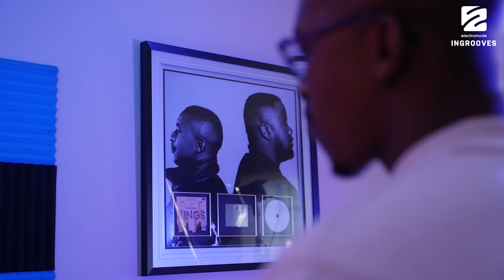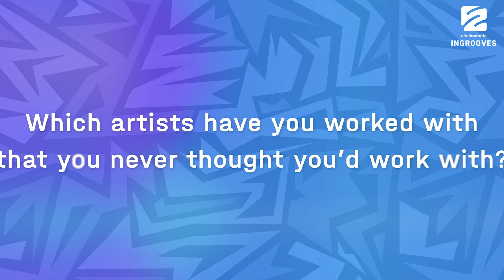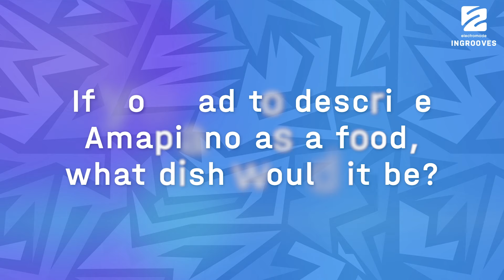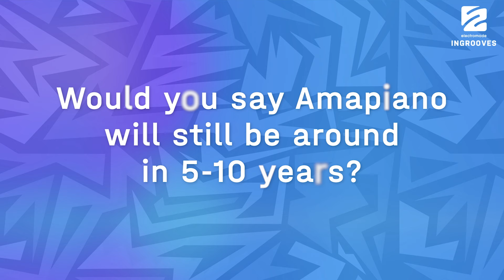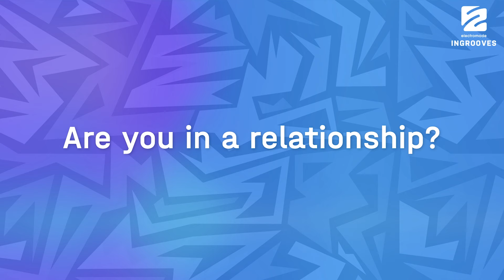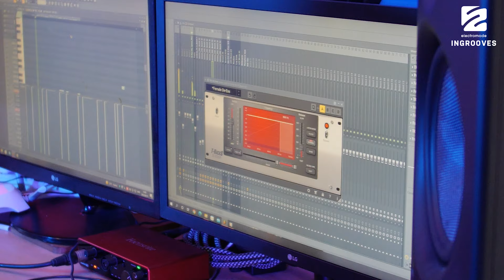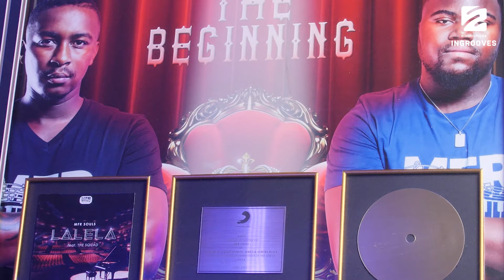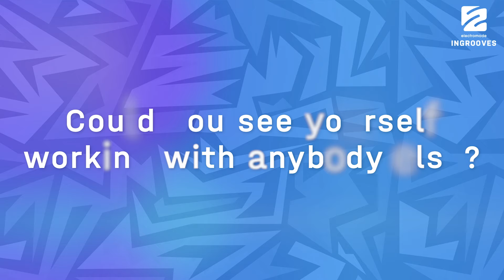Behind AmaPiano - MFR Souls | S01E01 | We chat with MFR Souls about AmaPiano and their own careers.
Welcome to this, the 1st episode of Behind AmaPiano.

In this episode we chat with MFR Souls about this uniquely South African Genre as well as their own career and experiences with AmaPiano.